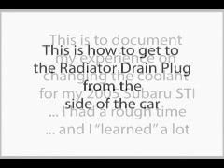2005 STI Coolant Change - Lessons Learned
I had a rough time with the coolant change mainly due to the radiator drain plug.  This is to document what I had to do.